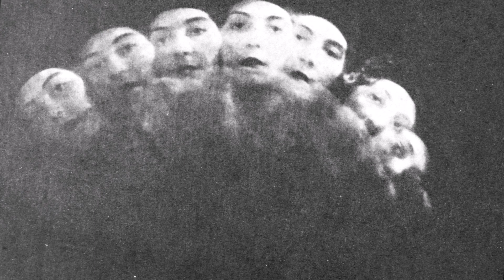Tre minuti di Anton Giulio Bragaglia tra Fotodinamismo e Ritratto